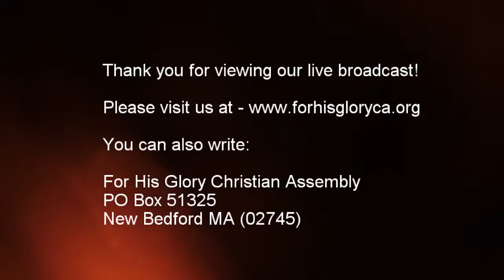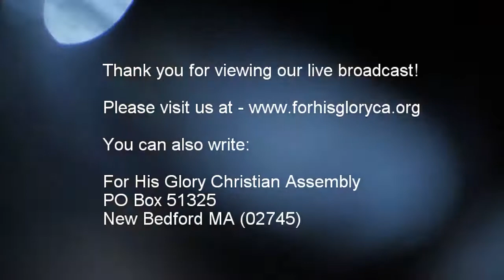2017 7 Sunday Service 7 9 2017 What the Church Needs Dr Robert Langevin